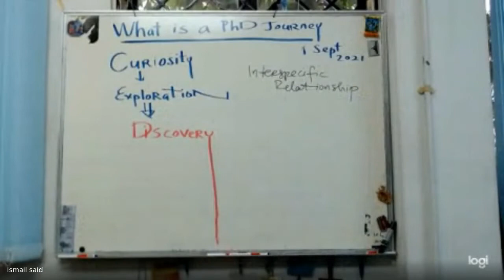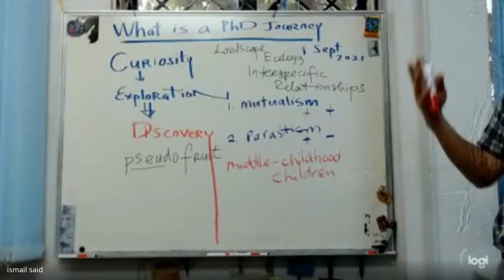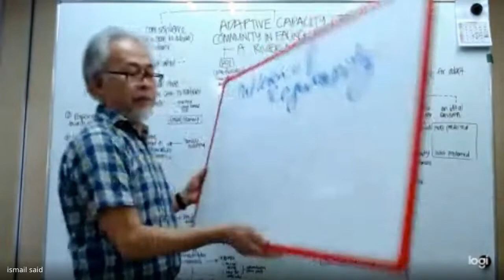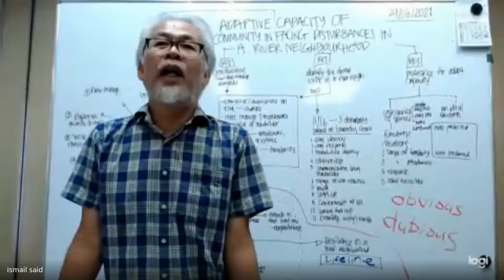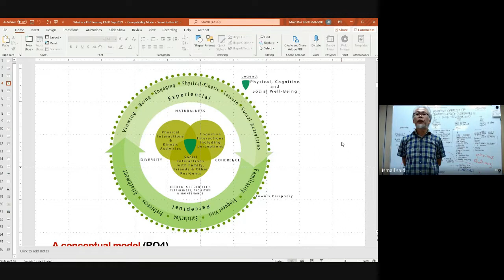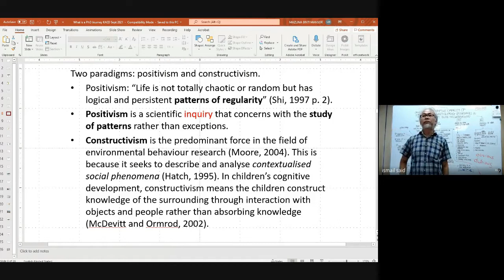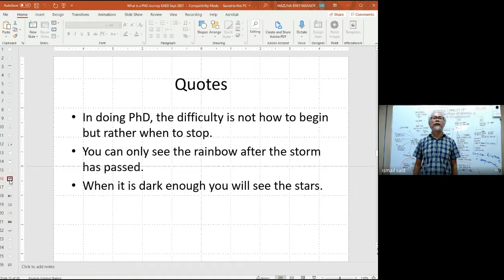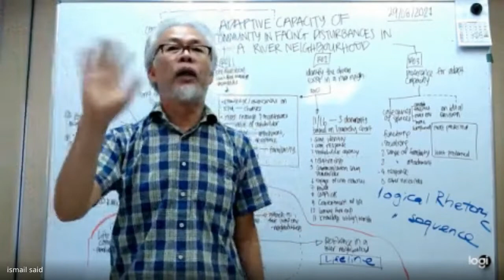Research Sharing Session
Sharing by Prof. Dr. Ismail Said, UTM
Topic: What is PhD Journey